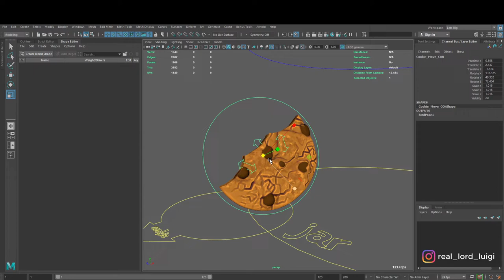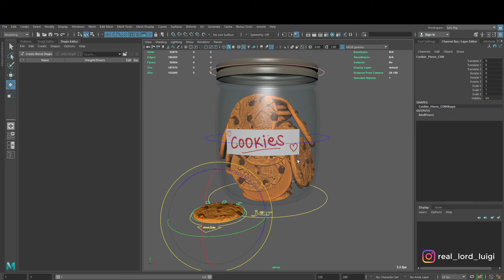Cookie Maya Rig (Demo)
Here is a cookie rigged in Maya using live booleans to demonstrate a real time bite compared to using blendshapes.